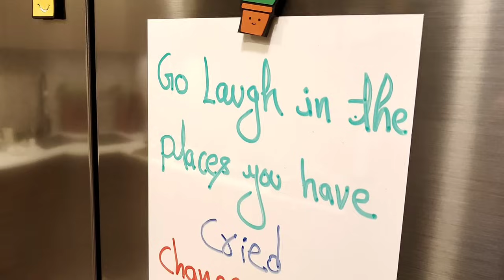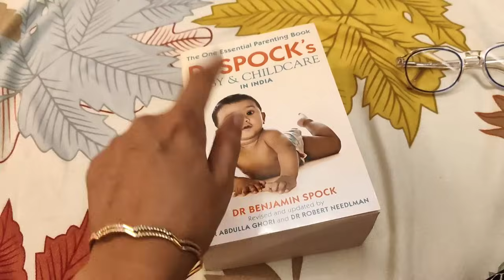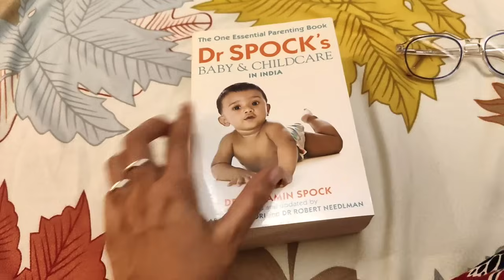Kuch bhi bolna hai bas hai na | Kaun sa Jewellery liya | Gift me gadbad | VLOG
Kaun  sa Jewellery liya | Gift me gadbad | VLOG

Products 👇

Diaper Caddy Bag Organizer

Portable Baby Soother

Transparent pouch to carry baby clothes

Sanitizer bottle